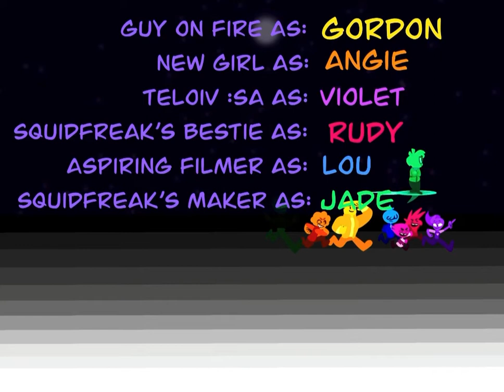Rough Sketch 010. Orange Ya Glad?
Local redhead fights a seafood platter.

Main: Gordon, Angie (physical debut)
Supporting: Rudy, Jade, Lou, Violet

Artist’s Notes: IT IS I!
Angie’s finally here, thus completing the rainbow. Believe it or not, I actually designed her alongside the original five as their “sixth Ranger” of sorts (she went through a number of changes; you can see a heavily modified version of her in Mouthing Off). She’s the athletic sort but impulsive and headstrong. She’s MARGINALLY less chaotic than the other non-Gordon characters, solely by virtue of being the new kid in town, but that can only get her so far…

Intro and Outro are owned by Disney and Nintendo.